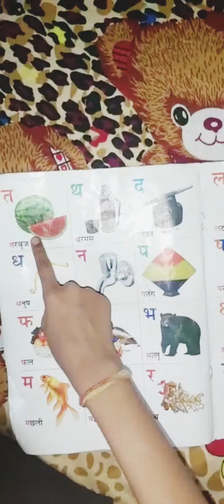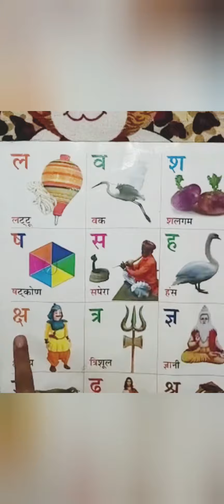क ख ग घ वर्णमाला | Ka Kha Gha |How to learn